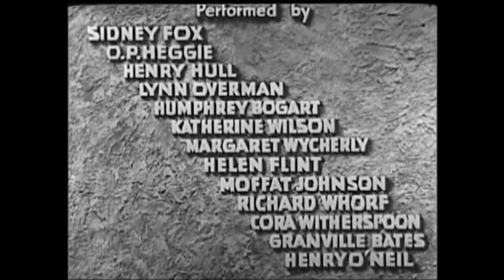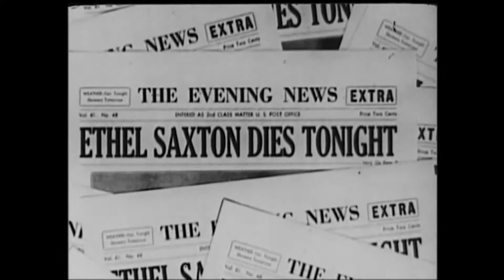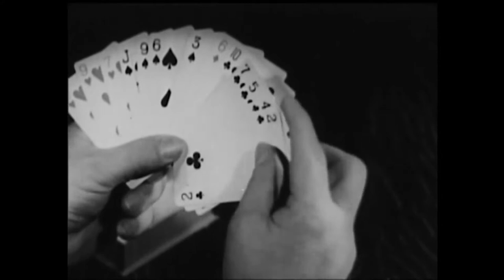Midnight 1934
ubscribe for more classics.

The foreman of a jury asks questions that send a woman to the electric chair for a murder she committed in the heat of passion.

Cast: Humphrey Bogart, Sidney Fox, O.P. Heggie, Henry Hull, Margaret Wycherly